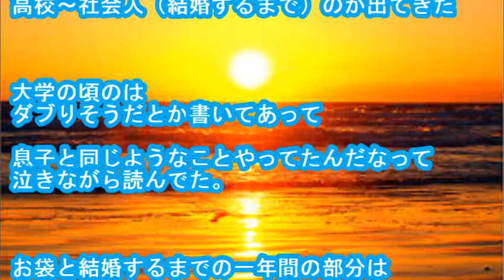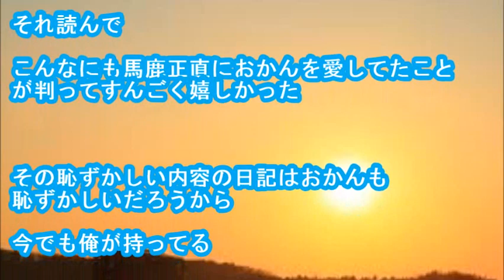【涙腺崩壊】涙の日記帳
・メールで貰う うちの親父今年の命日で丸七年になっちゃうんだけど
親だから言う訳じゃないけど死んでからも誰からも悪口言われるような人じゃなくて
絵に描いたようないい人とか優しい人だった